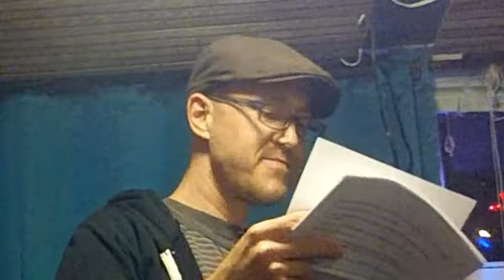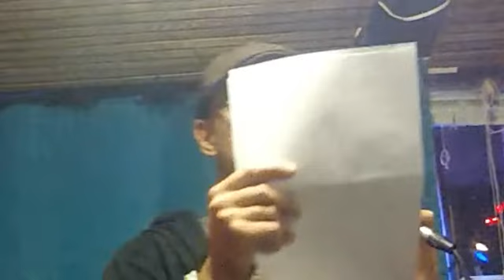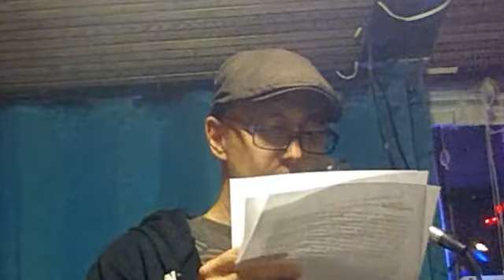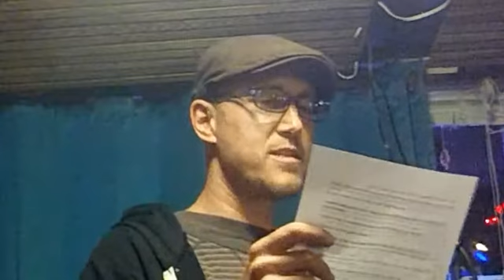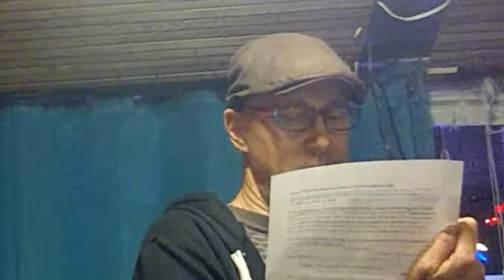Abe Becker at Sacred Grounds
This Abe Becker's feature at Sacred Grounds on February 7th, 2018. Its was a good example of his wok and it was well received